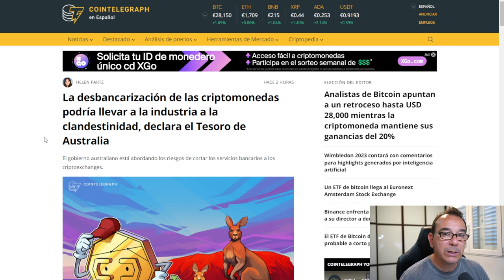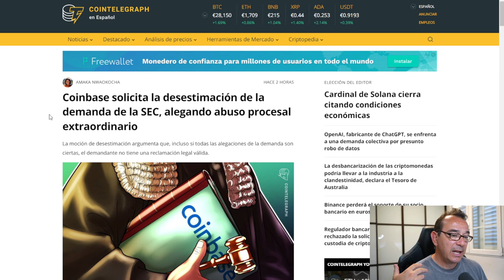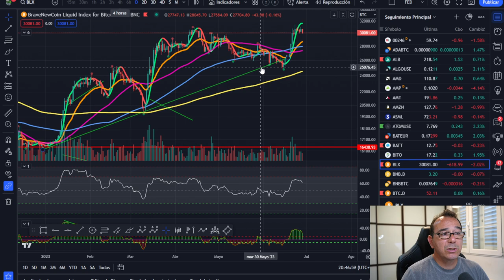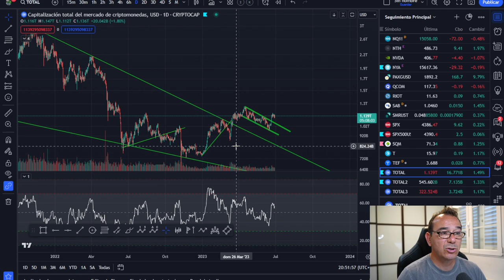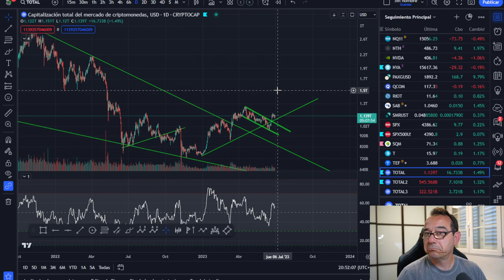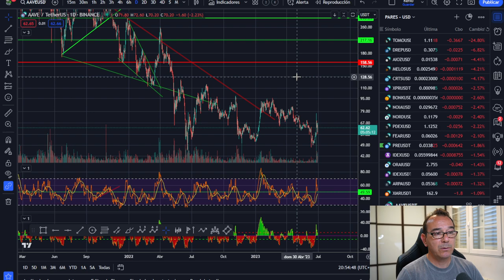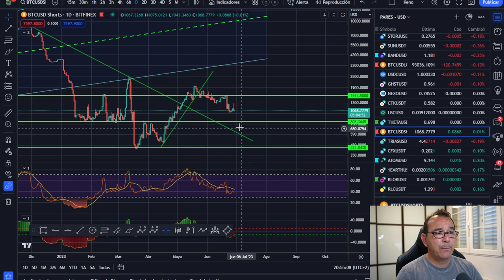🔥🔥 ¡WELCOME TO THE HELL! 🧐🧐 Ahora me estoy fijando en esto! 💪💪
En estos momentos me fijo mucho en esta resistencia de esta temporalidad para bitcoin que es la clave del movimiento actual.

LECTURAS RECOMENDADAS:
EL MEJOR SOBRE BITCOIN Y BLOCKCHAIN FÁCIL DE ENTENDER: